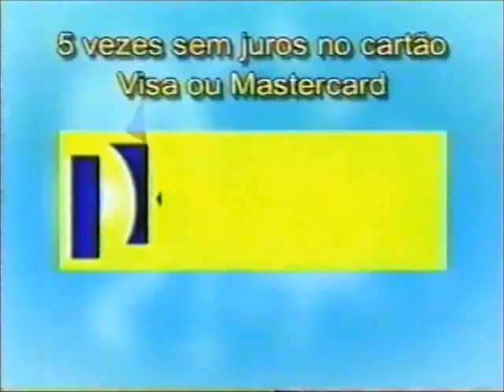Intervalo TV Alterosa/MG - SBT Repórter - 11/07/2002 (2/4)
Retirado de um vídeo postado pelo canal de Derson Rubim, confiram agora uma série de quatro intervalos comerciais da TV Alterosa Varginha, afiliada do SBT no Sul de Minas Gerais, de 11 de julho de 2002, exibidos durante uma edição do jornalístico enlatado "SBT Repórter", apresentado por Hermano Henning. Aproveitem e matem as saudades!

- Flash "Jornal do SBT" (Valquíria Gonçalves)
- Banco Pan-Americano - Plano Minha Casa (Celso Portiolli)
- Cálculo Mortal nos Cinemas
- Baú da Felicidade - Óculos Mágico (André Gonçalves)
- PM Serviço
- O Estado de Minas
- Torneio Alterosa de Truco (ainda existe isso?)
- Chamada "Cine Belas Artes: Porque Tem Que Ser Assim?"